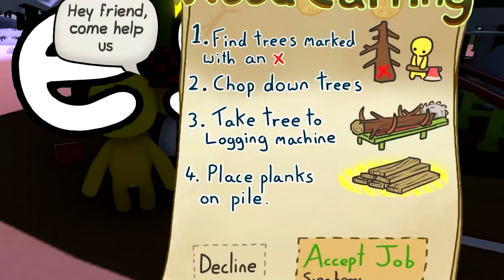LES PIRES POMPIERS ! 😂 (Wobbly Life)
Wobbly Life